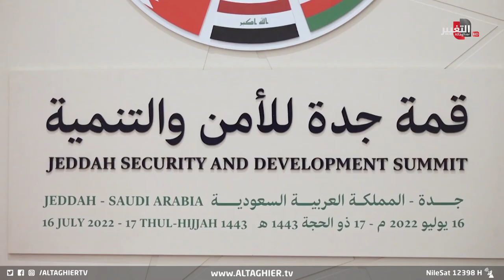العراق يفتح أوراقه في قمة مصر ورسالة إلى إيران | تقرير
قمة جديدة يعزز العراق بها وجوده ونبضه العربي مع الأشقاء، قمة خماسية عربية تأتي أهميتها بعد شهر من عقد قمة جدة، لتعزز الرسالة العربية الجديدة أهمية توسيع آفاق التحالف العربي لإيجاد حلول لقضايا المنطقة ومنها العراق،، كما وتؤكد رسالتها إلى إيران بعدم التدخل في شؤون الدول الداخلية.

موقع قناة التغيير الفضائية الالكتروني